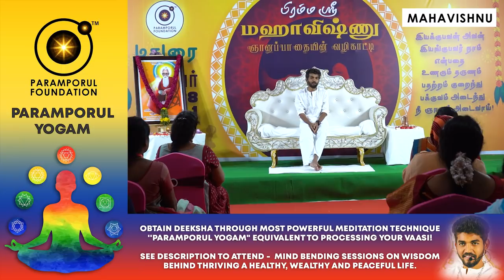Secret of Manifesting All the Needs in This World by the Blessings of God | Surrender Yourself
For daily Annadhanam & Other Charity Activity Contributions:

NAME : PARAMPORUL FOUNDATION
AC NO : 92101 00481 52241
IFSC: UTIB0000210
SAVINGS TRUST AC
AXIS BANK